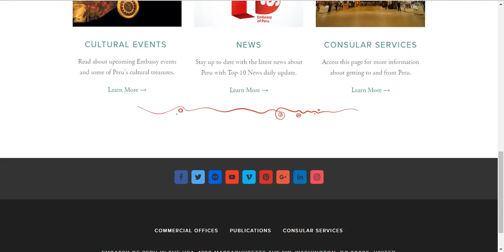Embassy of Peru in the USA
The Embassy of Peru in the USA promotes the best bilateral relation between the two countries.

The Embassy of Peru in the USA promotes the best bilateral relation between the two countries. ... Our embassy consists of the following six departments (Click): ...

Peru Embassy to United States of America: detailed information on Peruvian Embassy and Consulates locations, including addresses, e-mails and phone ...

Peruvian flag Peruvian representation in USA. Washington — Peruvian Embassy. » Details and comment forum for the Embassy of Peru in Washington ...